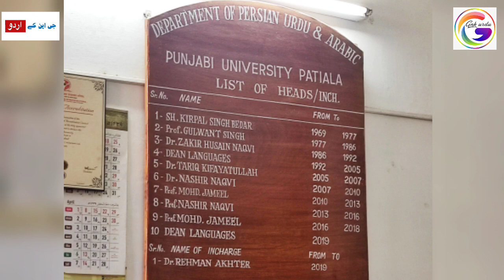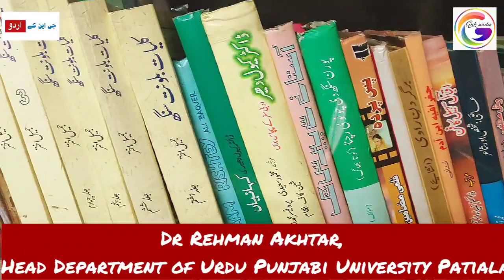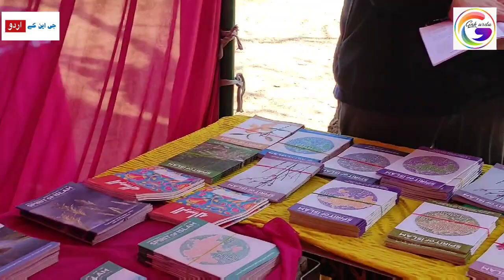Dr Rehman Akhar Released Dabistan-e-Himala at Punjabi University Patiala Book Fair